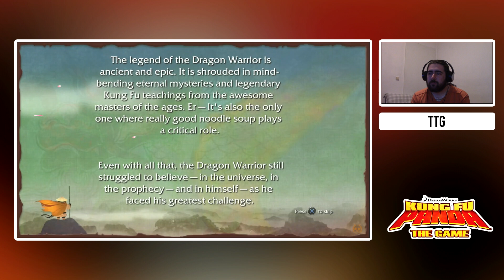Kung Fu Panda (PS3) - TTG #1 - Chapter 13: The Final Battle (Final)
Playing Kung Fu Panda for the first time..
This game turns out to be pretty good for a movie licensed game!!

Platform:
PS3

~ Webcam might be out of sync sometimes, I trying to get it working out! ~